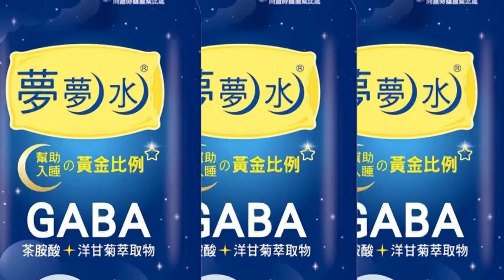【每日必看】陳時中團隊惹議!在野批:炒高"仇恨值"催綠歸隊｜選舉戰略高地@中天新聞CtiNews 20220717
陳時中陣營近日延攬立委范雲、林昶佐等人，在野立委直呼陳時中延攬，這些"防疫爭議人物"的目的，是要炒高「仇恨值」，讓綠營支持者歸隊，並分析民進黨的如意算盤，若陳時中站穩40%，剩下60%就是要讓蔣萬安跟黃珊珊，來平分來廝殺，來聽蔡壁如怎麼說。